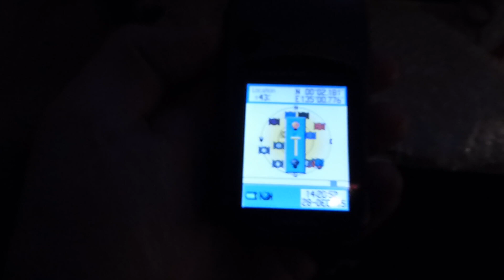Overflying the Equator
Captured on my Garmin Etrex. Total milage for this trip was 30229 miles including 2238 miles of driving in New Zealand.